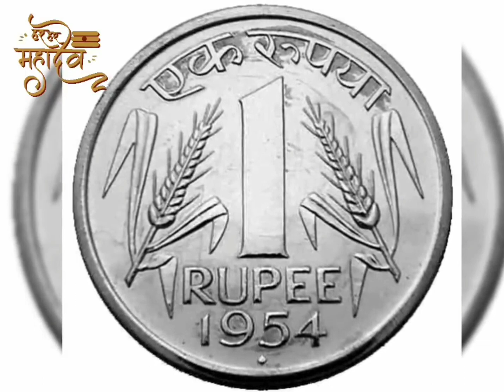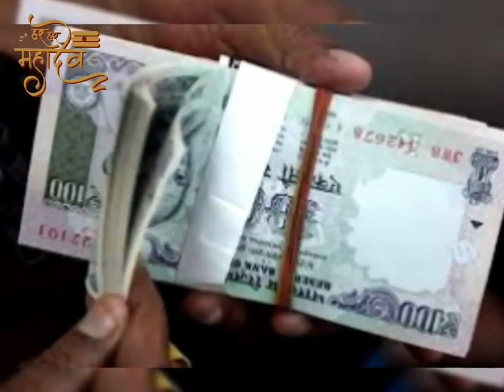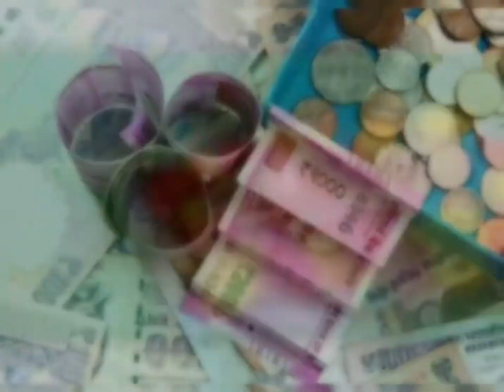"देवउठनी एकादशी" 1 रुपये का सिक्का गाड़ देना इस पेड़ में गरीबी भूल जाएगी घर का रास्ता इतना पैसा आएगा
"कार्तिक मास" में किसी भी दिन तुलसी को छूकर चुपचाप बोल दो ये 3 नाम जो भी मांगोगे हाथों हाथ मिलेगा